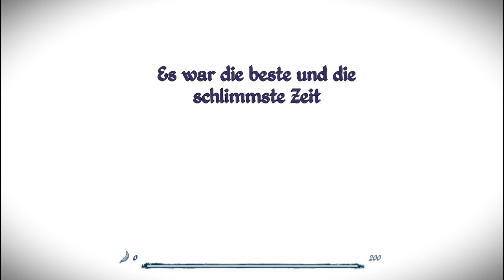Epistory 01 - What does the fox say? [German] [HD]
► Über einen Kommentar und/oder eine Bewertung würde ich mich freuen! :3